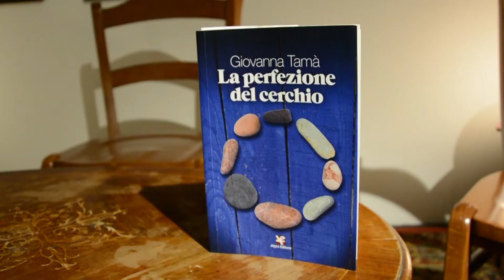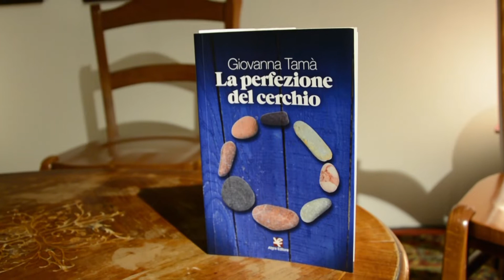Presentazione all'Open del libro La perfezione del cerchio, Giovanna Tamà